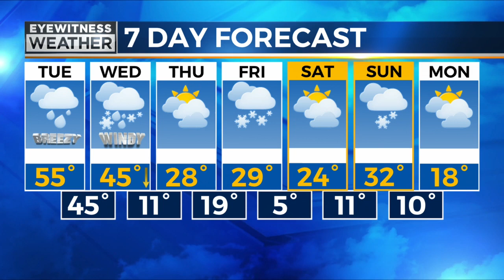Extended Forecast from 2/21/22 (6PM Newscast)